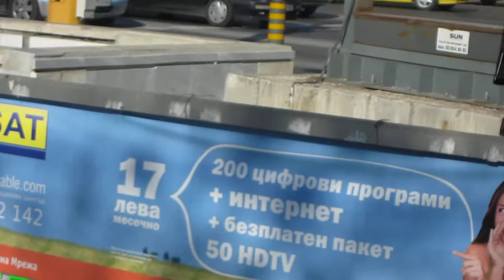VARNA-CITY - EX-EUROPEAN CULTURAL PRETENDER - 2019.!?!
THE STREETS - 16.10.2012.